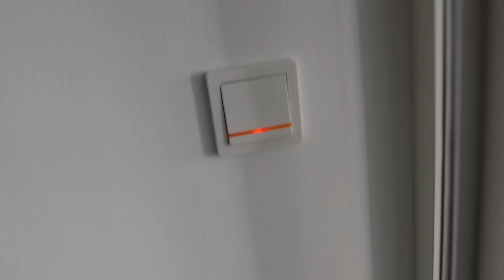Nach 2 Monaten Training AUSGELACHT - Trainingstagebuch #3